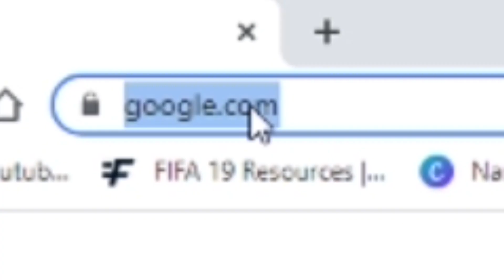Öppnar ett SJUKT 92+ ANF ICON SPELARVAL från Icon Swaps 3 - LIVESTREAM HIGHLIGHTS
LIVE* Öppnar mitt 92 ANFALLAR ICON SPELARVAL från ICON SWAPS 3!!

1800 LIKES SÅ GÖR VI FLER STREAMS!!

► Spara 5% på FUT Coins, för nya kunder gäller 8% när du använder koden “SCOAR” hos

🎵 Musik -

► Taggar
FIFA 21 STREAM LIVE
fifa 21
elite 3
wl
squad battles
squad builder showdown
scholar
scoar
oscar
score
ramos
eoae
real madrid
sbc
best
fifa
fut
fifa 21 glitch
sjuk sbc
fifa 21 walkout
walkout
gold 3 fut champs
fifa 21 spelarval
fifa 21 pp
favorit
fut draft
challenge
summerstars
sommarstjärna
hazard
98
stream
live
icon 92+